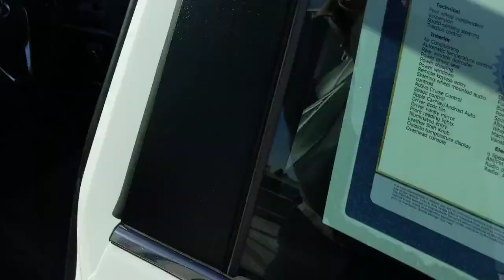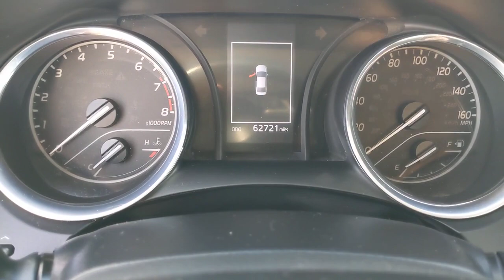2020 Toyota Camry Orange County, Garden Grove, Westminster, Santa Ana, Anaheim, CA R343561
White Used 2020 Toyota Camry SE available in Garden Grove, California at Toyota Place. Servicing the Orange County, Garden Grove, Westminster, Santa Ana, Anaheim, CA area.

Toyota Place
9670 Trask Ave

Camry Clean CARFAX. White Prior Rental, Black Cloth, ABS brakes, Active Cruise Control, Alloy wheels, Electronic Stability Control, Illuminated entry, Low tire pressure warning, Remote keyless entry, Traction control. 28/39 City/Highway MPGCall today and ask for our Sales Managers. Call Toll FREE .*Complimentary Maintenance on every new car purchase thru Toyota Care (2 Years / 25K Miles) *Large Selection of Toyota Certified and other used vehicles in stock *Internet Sales Department Hours: 9 AM to 9 PM Monday - Sunday *Unless designated as the SELLING PRICE, any price information provided is an ESTIMATE, not the final price for the vehicle. All advertised prices exclude government fees and taxes, any finance charges, any dealer document processing charge, any electronic filing charge, and any emission testing charge. All inventory listed is subject to prior sale. Please note that offers expire at end of business day. While great effort is made to ensure the accuracy of the information on this website, errors do occur so please verify information with the dealership. Fuel efficiency is based on EPA mileage ratings and should be used for comparison purposes only. Your mileage may vary. *Does not include dealer installed options.